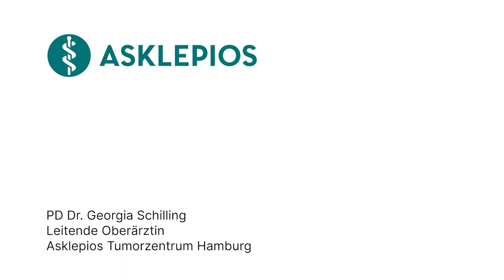Onkologische Rehabilitation: 3 Fragen 3 Antworten | Asklepios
Eine Krebserkrankung kann eine schwere körperliche und psychische Belastung sein. Mit einer onkologischen Rehabilitation werden die funktionalen Störungen des Körpers, die als Folge einer Krebserkrankung oder der Therapie aufgetreten sind, behandelt. Privatdozentin Dr. Georgia Schilling, Leitende Oberärztin am
Asklepios Tumorzentrum Hamburg
erklärt, wann eine onkologische Rehabilitation durchgeführt wird, bei welchen Erkrankungen eine onkologische Reha sinnvoll ist und was bei der onkologischen Reha konkret angeboten wird.